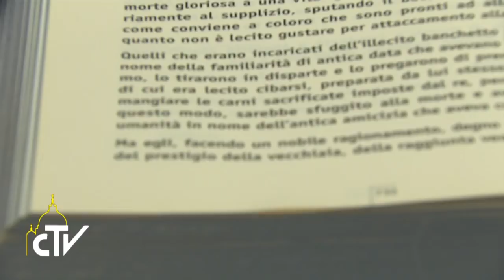Messa Santa Marta 21.11.2017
La colonizzazione ideologica è una bestemmia contro Dio

Papa Francesco ha stigmatizzato la persecuzione dei popoli, che avviene in seguito ad una colonizzazione culturale, come una bestemmia contro Dio, frutto di una radice perversa. Quindi ha indicato come antidoto la testimonianza di fede e il martirio.